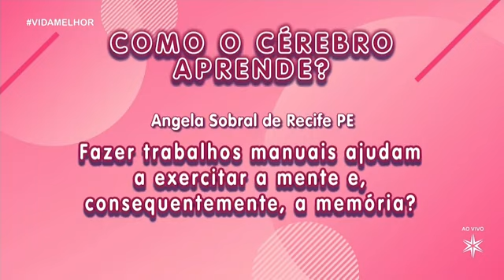ATIVIDADES FÍSICAS AJUDAM O CÉREBRO? cortes 🎬 ✂️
Editor: Julio Pereira - Neurocirugião - São Paulo 🇧🇷  CRM/SP 163.113

As informações disponíveis neste vídeo são estritamente informativas, não substituindo o parecer médico/profissional. Sempre consulte o seu médico sobre qualquer assunto relativo à sua saúde, aos seus tratamentos e medicamentos.